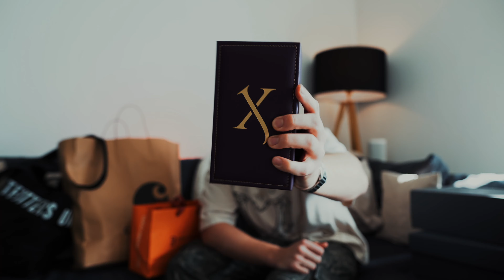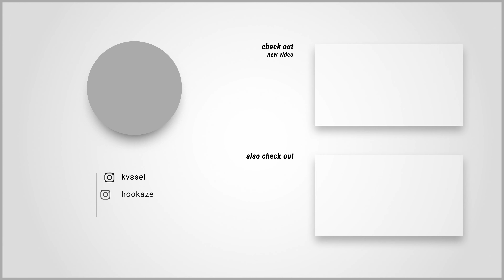BIG FASHION LPU & UNBOXING!📦 | Xerjoff, LFDY, Carhartt, New Balance & mehr!